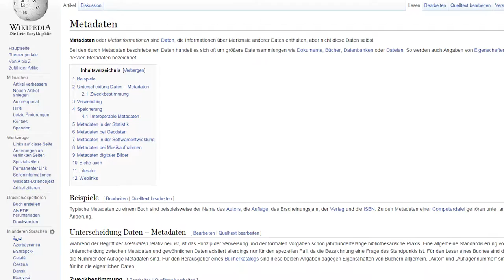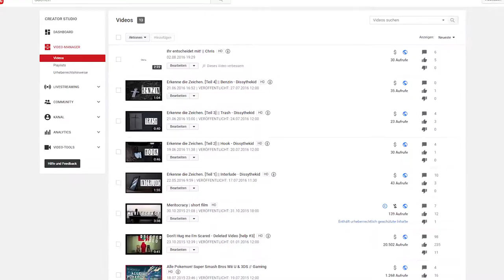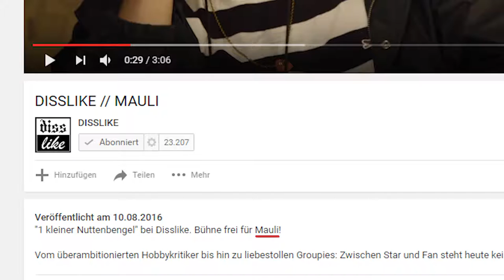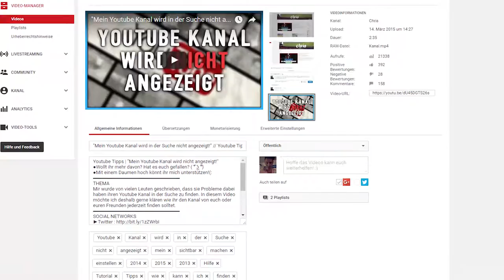Metadaten auf YouTube | YouTube Tipps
●Wollt ihr mehr davon? Hat es euch gefallen? ( ͡° ͜ʖ ͡°)
THEMA
Metadaten gehören zu den Grundlagen zu den Grundlagen eines jeden YouTubers. Wie man diese vorteilhaft setzt und dadurch sogar deutlich mehr Aufrufe erzielen kann, erzähle ich euch in diesem Video!
MUSIK
► Bum Bum - SHNDi
► Edit: Ich besitze keine Musikrechte an diesem Lied und werde dieses Video somit nicht monetarisieren. Sollte trotzdem Werbung vor dem Video erscheinen, so sind diese voll und ganz von den Machern/ YouTube geschaltet worden.